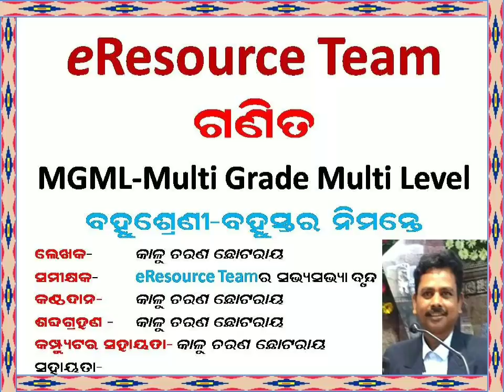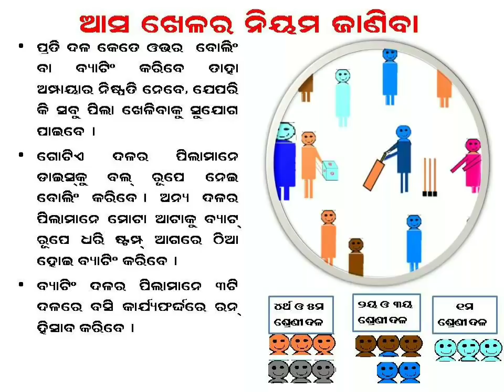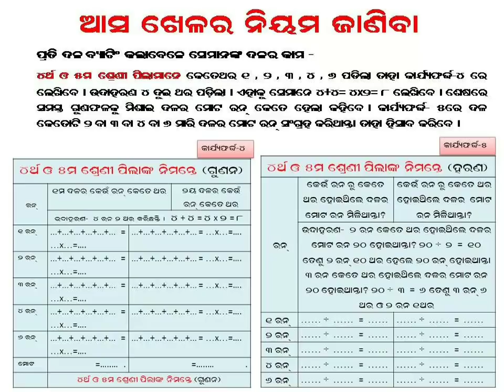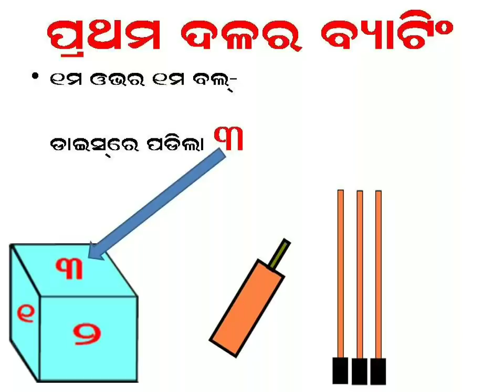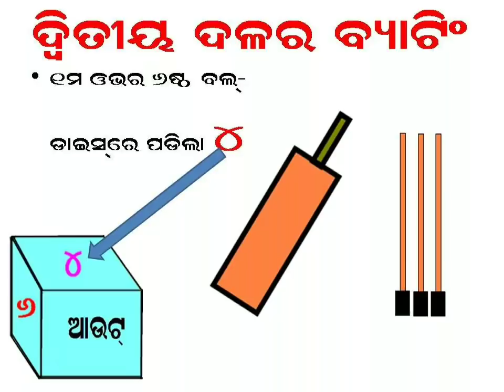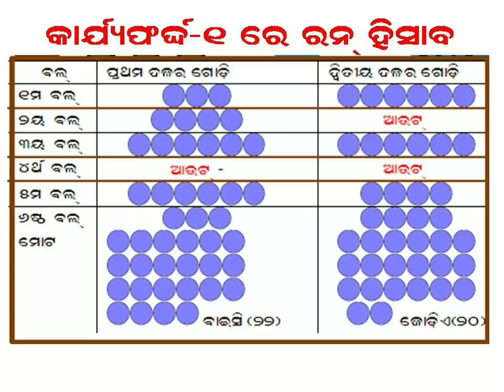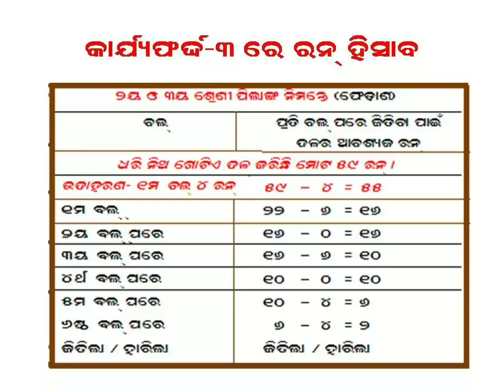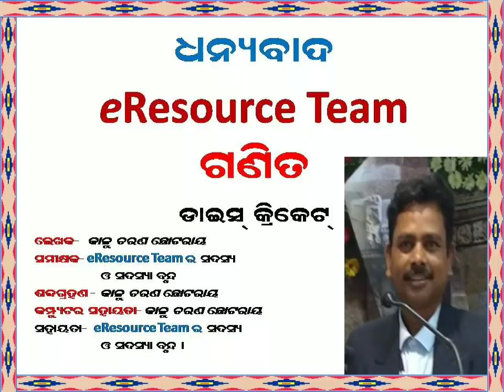MGML Math DICE CRICKET By Kalu Charan Chhotaray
Multi Grade Multi Level Math Game by Kalu Charan Chhotaray